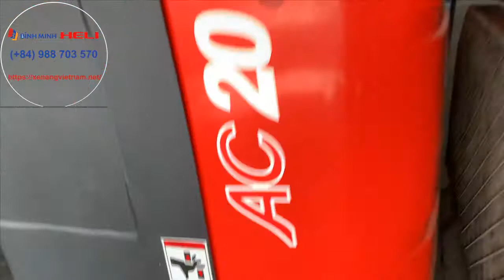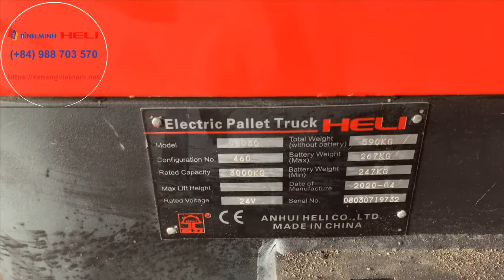Xe nâng tay điện 2 tấn và 3 tấn có và không có trợ lực lái.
Videos giới thiệu và so sánh giữa 2 dòng sản phẩm xe nâng tay điện ( pallet truck) heli cùng phân khúc. CBD20-410 và CBD30-460
Xe Nâng Tay Điện CBD20-410
Tải trọng nâng: 2000 Kg
chiều cao nâng: 110 mm
Motor di chuyển: AC - 1.5 kW
Motor nâng hạ : DC - 1.2 kW
Ắc quy : 24/210 (V/Ah)
Xe Nâng Tay Điện CBD30-460
Tải trọng nâng : 3000 Kg
Chiều cao nâng: 120 mm
Motor trợ lái : 0.15 kW
Ắc Quy : 24/270 (V/Ah)
Công Ty TNHH Xe Nâng Bình Minh
Trụ sở chính: Tầng 3 tòa Phúc Đồng Building, P. Phúc Đồng, Q. Long Biên
Miền Trung: Lô M1 đường 4A, KCN Liên Chiểu, TP. Đà Nẵng
Miền Nam: Quốc Lộ 1A, P. AN Phú Đông, Q.12.